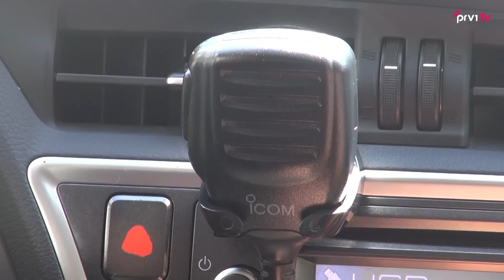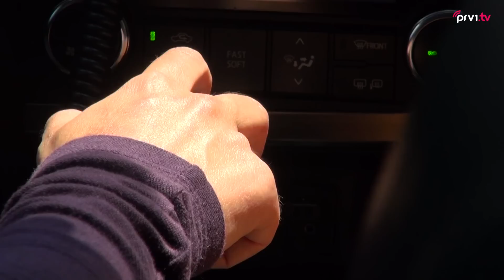Koliko Mostarci koriste taxi usluge?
Na ulicama grada Mostara možemo svakodnevno vidjeti više od stotinu taxi vozila. Provjerili smo koliko Mostarci koriste taxi usluge, i je li taxi velika potreba današnjice.